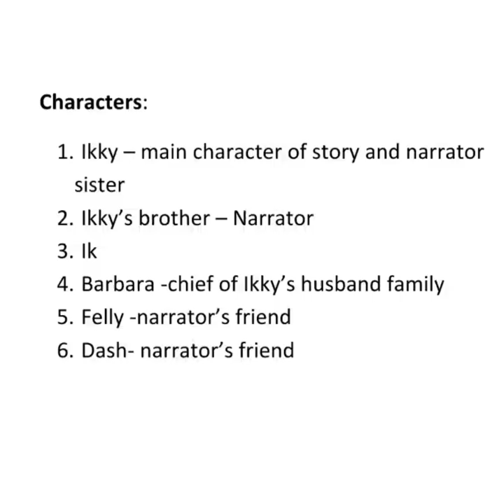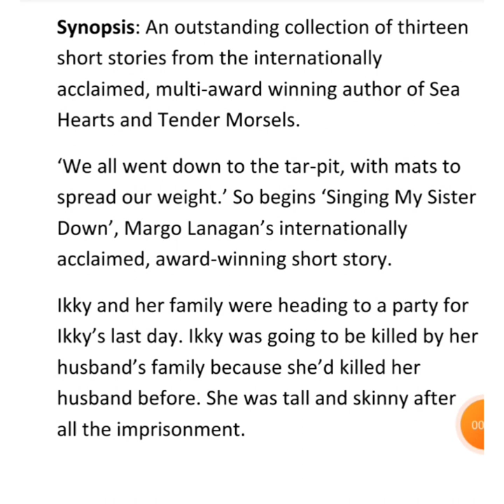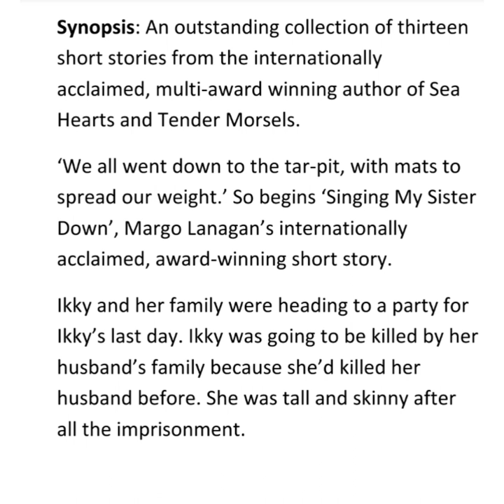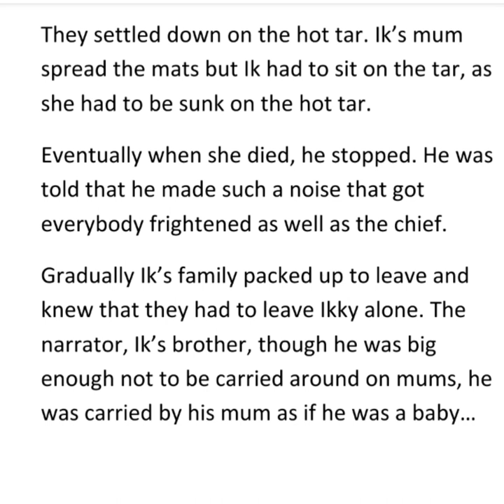Singing my sister down summary in Tamil by Margo Lanagan (Australian literature -short story)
singing my sister down#Chillu kutty#
singing my sister down summary